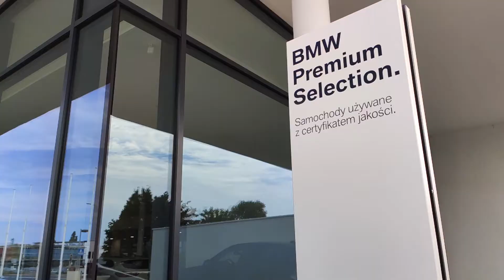Używane BMW X5 25d (Premium Selection) - BMW Premium Arena Kalisz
Radość z jazdy nie ma daty ważności. Przedstawiamy BMW X5 25d z naszego Działu Samochodów Używanych.
Dealer BMW Premium Arena
Kalisz, 62-800, ul. Wrocławska 50A